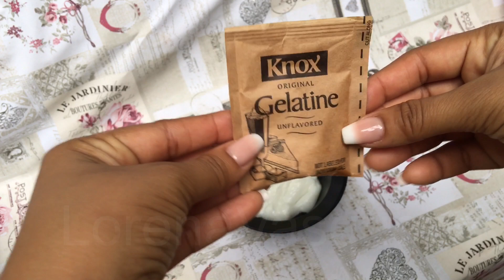Pree-Shampoo |Adios al cabello maltratado y Quebradizos | LORENA VÁSQUEZ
AQUÍ ALGUNOS VIDEOS QUE TE PUEDEN INTERESAR.

Agrega estos ingredientes a tu shampoo y mira como crece tu cabello más fuerte y se detiene tu cabello.

MASCARILLA DE ALOE VERA! Protege tu cabello y dale Crecimiento

3 MASCARILLA SECRETAS! Para el crecimiento del Cabello!